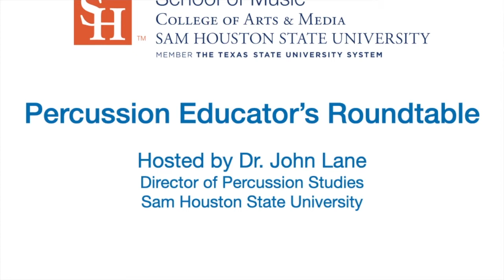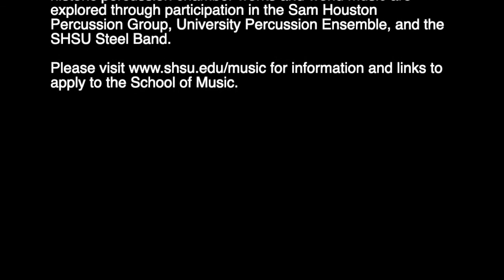Percussion Educator's Roundtable: Episode 3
From the percussion studio at Sam Houston State University, we are happy to present episode 3 in our series, The Percussion Educator's Roundtable, hosted by Dr. John Lane, Director of Percussion Studies and Professor of Percussion. This episode brings together Andres Aya, Christina Hurlbut, and Tyler Sammons.